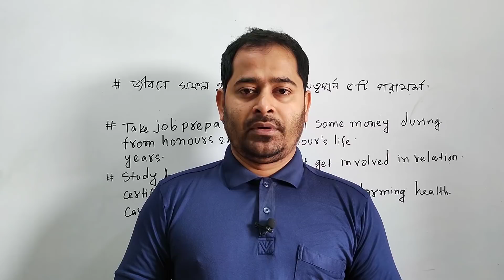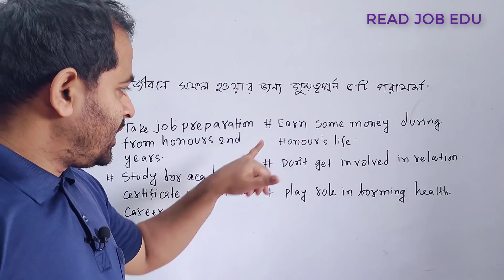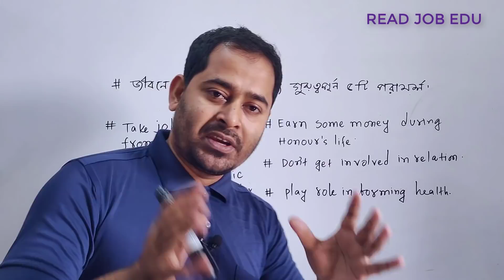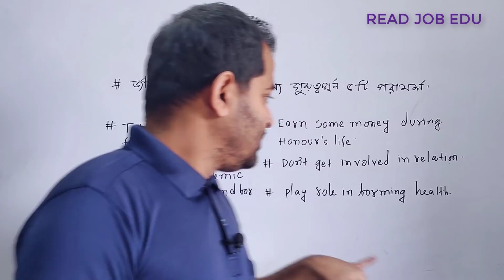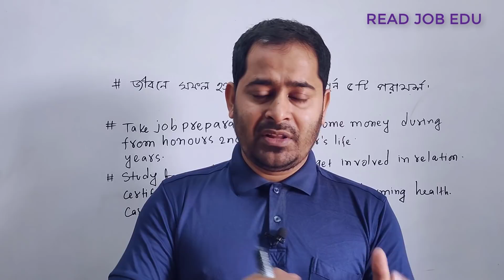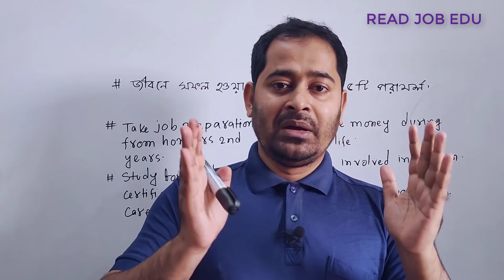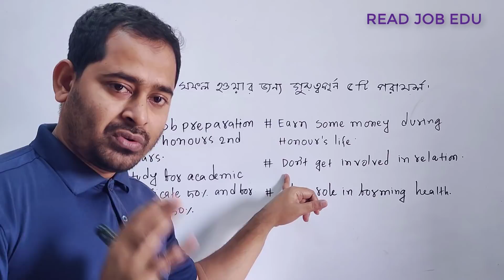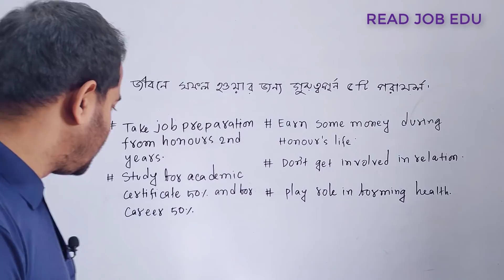জীবনে সফল হতে হীরার চেয়েও দামী ৫টি পরামর্শ!